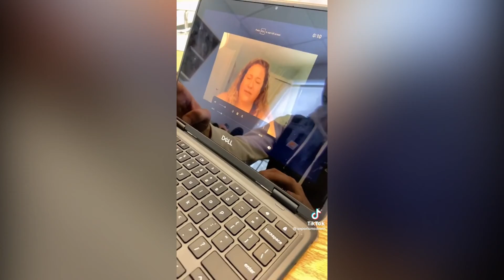memes that make my dog look at me funny